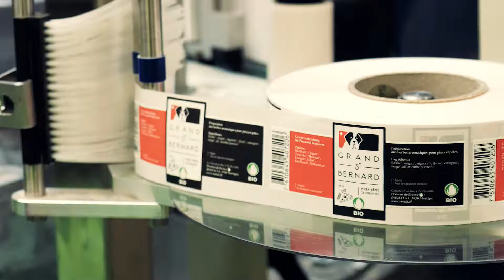Rostal - Herbes aromatiques